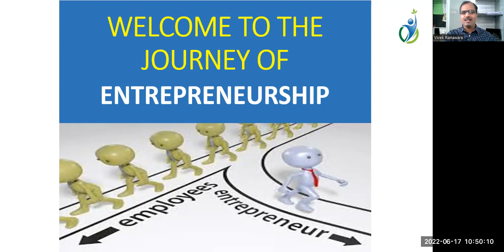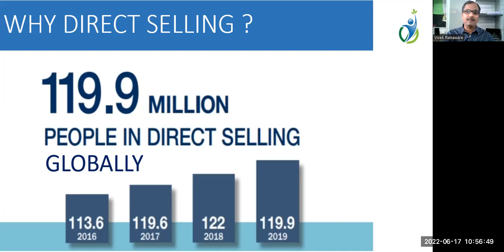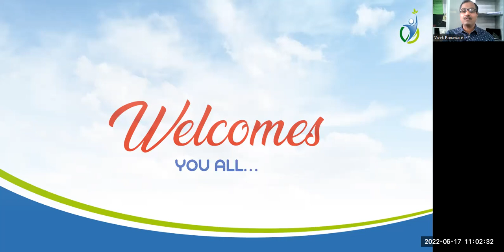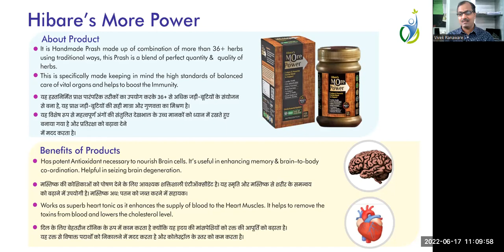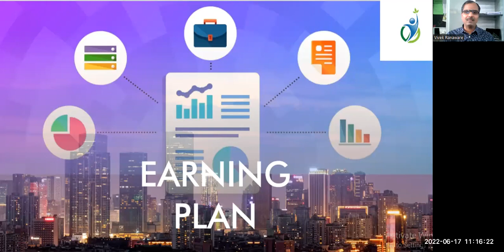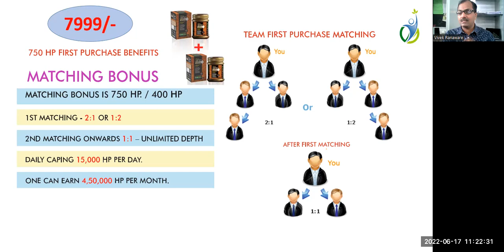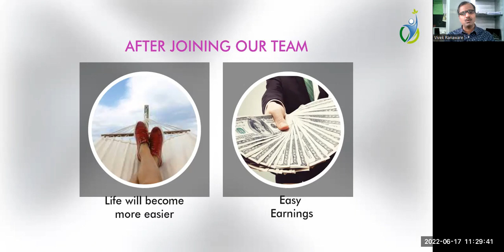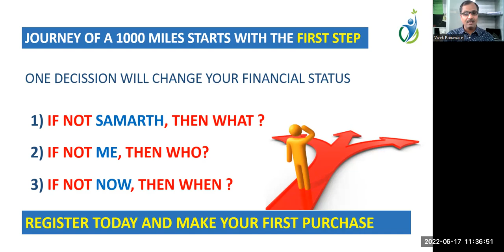SAMARTH HEALTH NEW LAUNCH BEST MLM PLAN IN HINDI